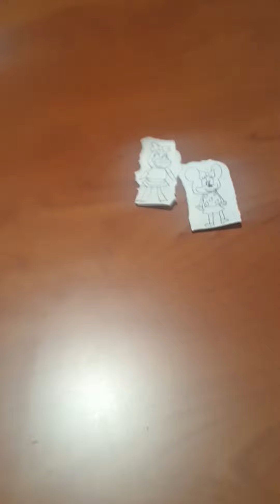Goofy and the Math Lab Fire part21